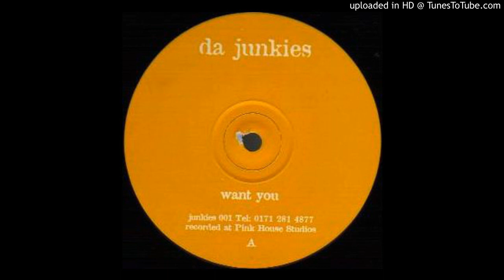Da Junkies - Want you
House
Hardhouse
Vinyl